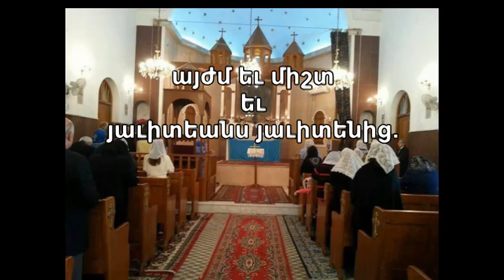Ամէն Հայր Սուրբ,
Ամէն. Հայր Սուրբ, Որդիդ Սուրբ, Հոգիդ Սուրբ.
Օրհնութիւն Հօր եւ Որդւոյ եւ Սրբոյ Հոգւոյն
այժմ եւ միշտ եւ յաւիտեանս յաւիտենից. ամէն